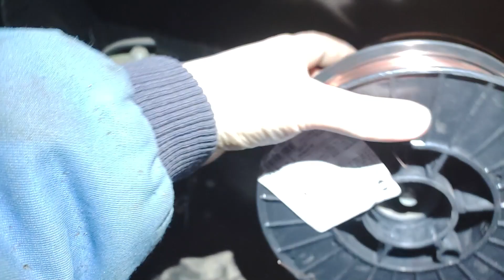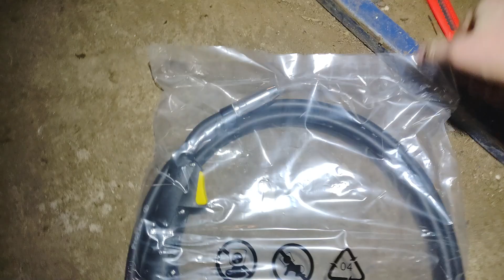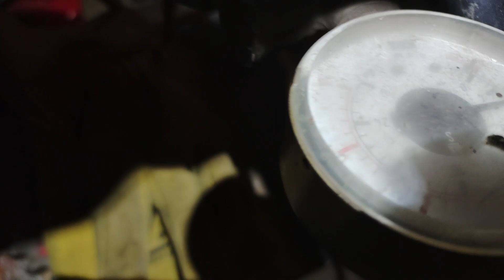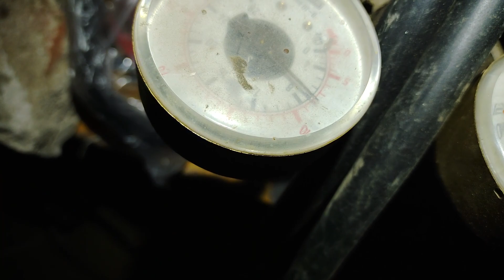ESAB welding machine setup and test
today we are setuping my new esab rogue emp 210pro.